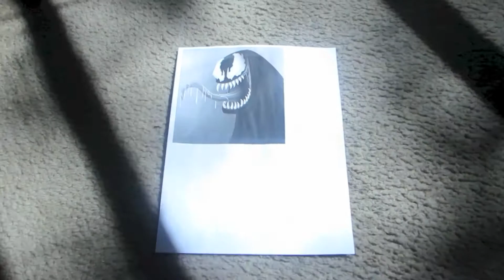How Spider-Man Vacuums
LET ME KNOW WHAT YOU WOULD LIKE TO SEE SPIDER MAN DO? :)

Song Name: Small Monkey Squeaks

Artist Name: Garageband Apple
Song Name: Suspense Accents 03